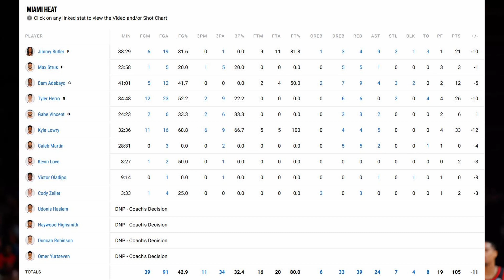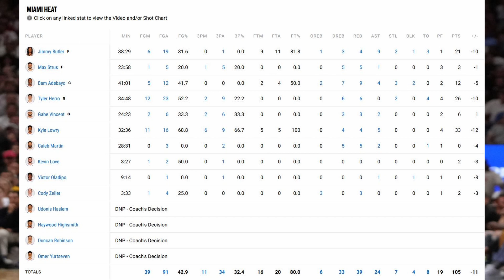Trae Young & The Hawks Dominate Jimmy Butler & The Heat! Setup First Round Against The Celtics!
what the hell was this performance by Bam...
and how did Kyle Lowry turn into a god for this one lmaoo
so Celtics Hawks - how you feeling?
Atlanta Hawks at Miami Heat
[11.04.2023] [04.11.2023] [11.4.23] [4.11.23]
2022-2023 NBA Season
hawks heat highlights
hawks heat recap
heat hawks highlights
heat hawks recap
hawks heat play-in
NBA Playoffs
NBA Play-In
NBA Recap
2022-23 NBA Season, Recap
Love.
Thoughts on the game?